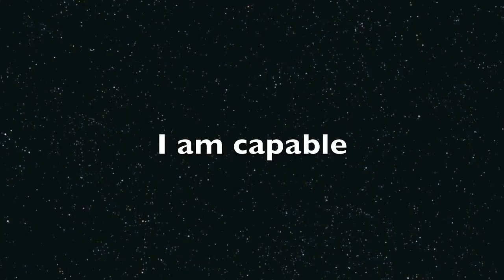Cosmic Lion - Time Lapse Drawing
Since moving to Colorado, I've made some awesome friends who have taken me to super fun events such as ARISE Music Festival in Loveland, Oddball Comedy Tour at Red Rocks, and an artist-filled block party in Boulder. Sir Henry, my pug, is an avid hiker I discovered... he can tackle the Flatiron Mountains no problem! I am so glad to call Colorado my home; I've had nothing but good times and I'm flooded with inspiration. After going to Arise Music Festival, my first festival, I was driven to draw a wild animal I really admire - the lion. He is brave, strong, and wise...just like Stephen, who took me to Arise! Before we got there, he said, "I think your mind is going to be blown"...yes. yes it was! Thank you, Stephen! :)